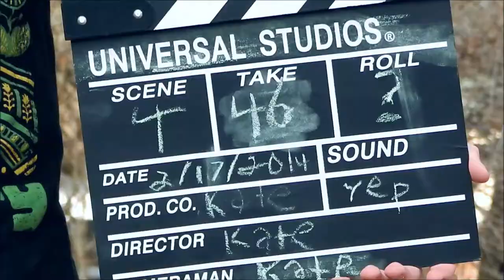Hot Air Balloon - A Morning Owl Studios Music Video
After a cold winter, we're finally able to make videos again!

-Morning Owl Studios Team

"Hot Air Balloon" by Owl City.